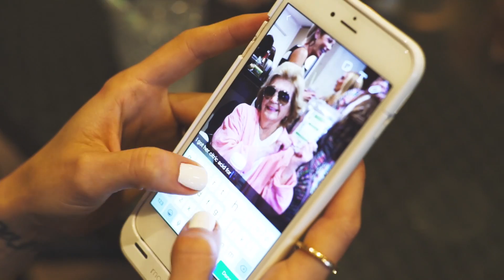To The Nanz | My Best Friend, Gone But Not Forgotten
♡ This video is a tribute to my best friend, Mary Evarts, AKA 'The NANZ' ♡

Below is a small excerpt of the words I read at her funeral:

"I always knew where to find The Nanz on a Wednesday.

She was either having a blowout with a glass of champagne alongside her friend & hairstylist, Shawn, at the post office, or walking around Home Goods with Slipper, her teacup chihuahua perched in a shopping cart.

Of course she was doing all of these things in oversized gold glasses because I once told her it was cool to wear sunglasses indoors.

Walking around Home Goods was one of her favorite things to do. It was how she got her cardio. Slipper, her chihuahua, loved it too. Everyone that worked there knew her on first name basis. "

and don't forget to REVIEW and RATE US!

♡ Keep up with TSC!